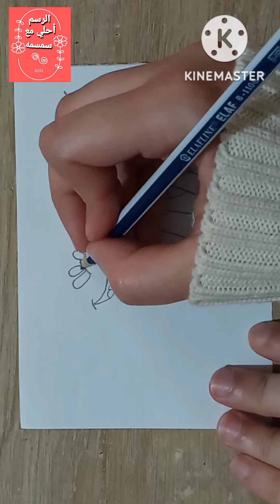رسم سهل وبسيط، رسم ميكي ماوس والكلب بلوتو، تعليم الرسم للمبتدئين